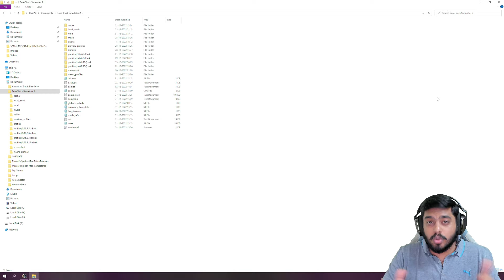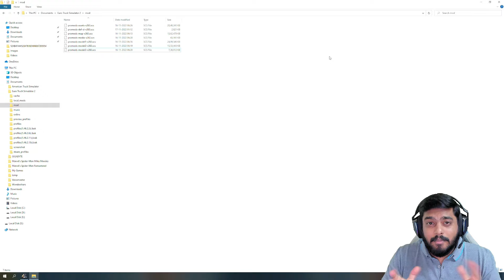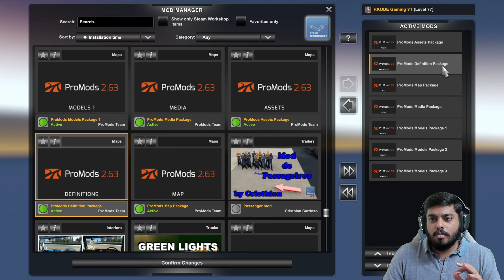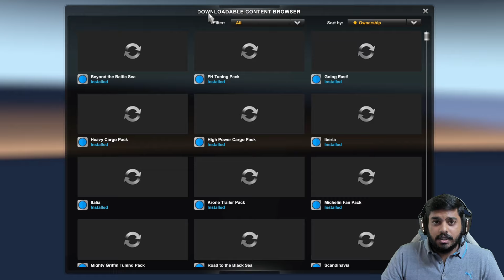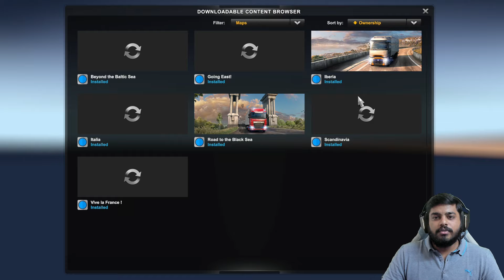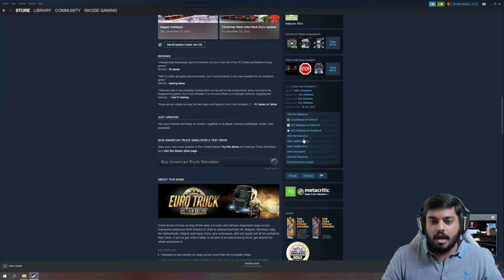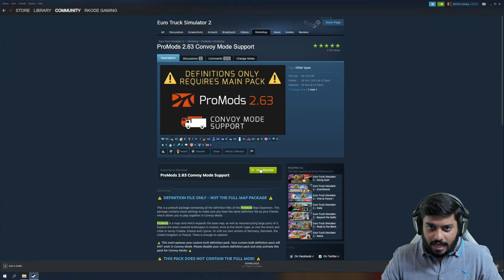HOW TO INSTALL MODS IN EURO TRUCK SIMULATOR 2 | RKODE GAMING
More about Euro Truck Simulator 2:
Travel across Europe as king of the road, a trucker who delivers important cargo across impressive distances! With dozens of cities to explore, your endurance, skill and speed will all be pushed to their limits.

Minimum System Requirements for Euro Truck Simulator 2:
OS: Windows 7
Processor: Dual-core CPU 2.4 GHz
Memory: 4 GB RAM
Graphics: GeForce GTS 450-class (Intel HD 4000)
Hard Drive: 12 GB available space

OS: Windows 7/8.1/10 64-bit
Processor: Quad core CPU 3.0 GHz
Memory: 6 GB RAM
Graphics: GeForce GTX 760-class (2 GB)

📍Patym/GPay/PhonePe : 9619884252